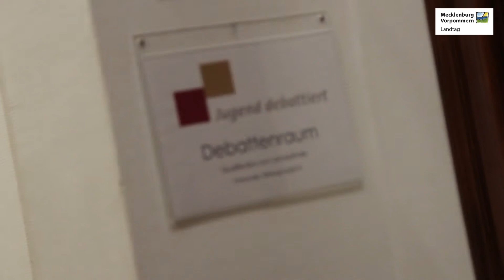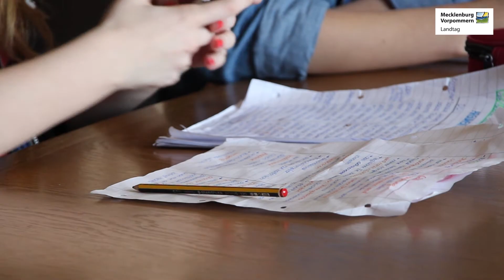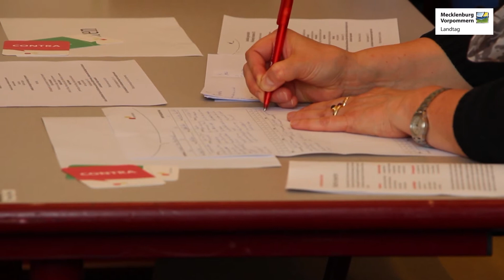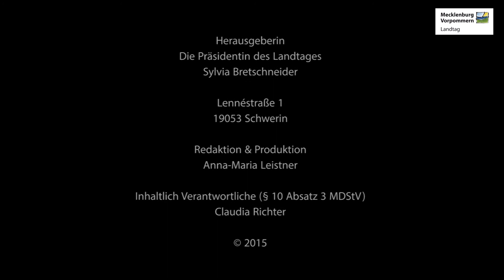2015 Jugend debattiert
Am 28. April 2015 fand im Landtag M-V das Landesfinale des Wettbewerbs "Jugend debattiert" statt. Ein toller Tag im Schweriner Schloss, bei dem die 16 besten Debattanten aus M-V nicht nur um die vier Tickets zum Bundesfinale kämpften, sondern mit ihrer Redekunst durchaus auch Maßstäbe für die Plenardebatten der Abgeordneten setzten.